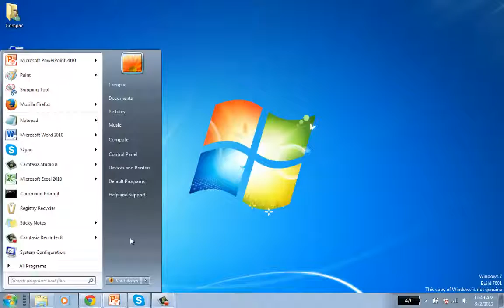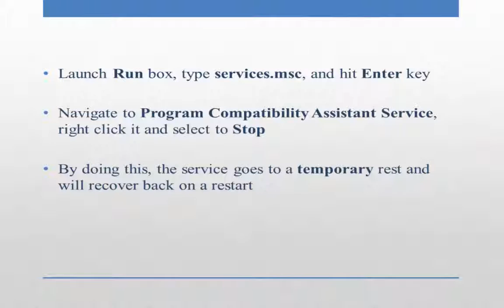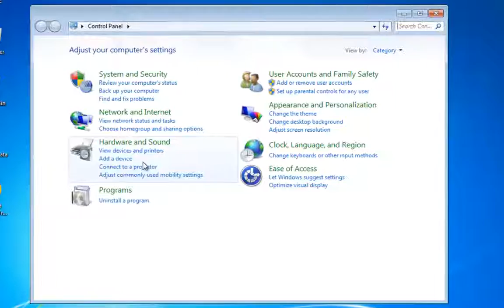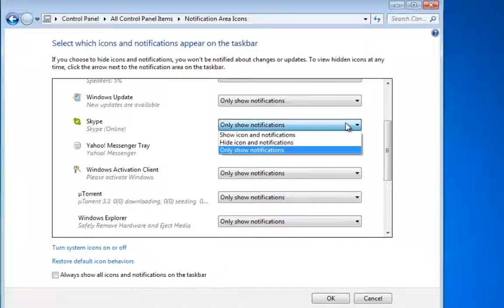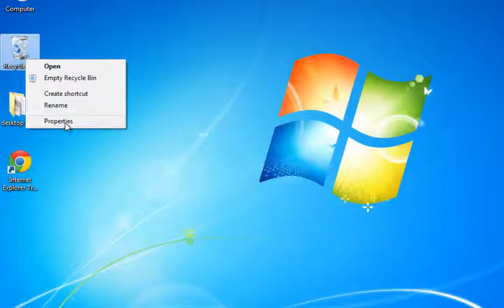Fix Your Common PC Annoyances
Microsoft is always busy in adding new features in Windows to boost its performance. However, some of the features are annoying for common users and they want to disable such features. If you want to fix the annoyances in your Windows, follow this video tutorial.